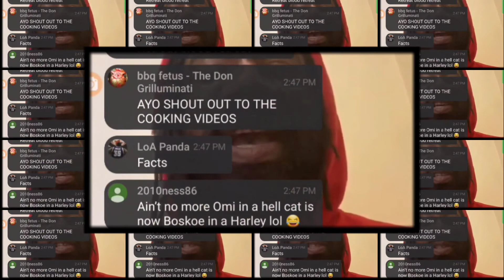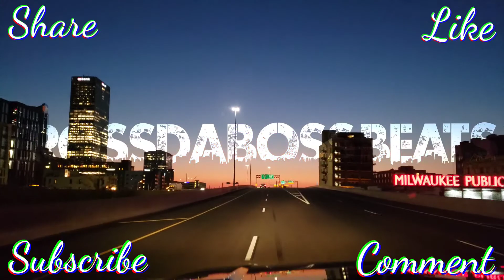[FREE] Rnb Type Beat | Bryson Tiller Type Beat | Drake Type Beat - Close To You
First Off Salute To All My Subscribers And My Supporters I Thank You Means A Lot To Me Let's This Channel To A 1000 Subscribers For A Free Beat Give Away!!!